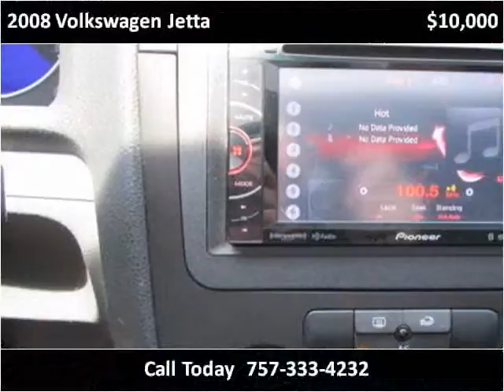2008 Volkswagen Jetta Used Cars Virginia Beach VA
This 2008 Volkswagen Jetta is available from LA Auto Star.